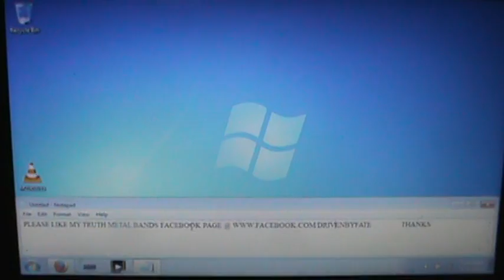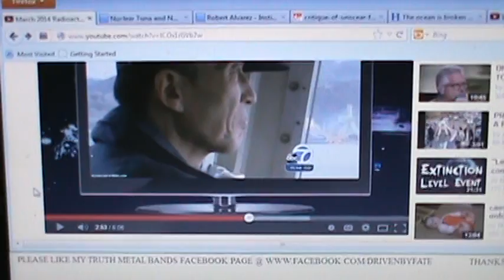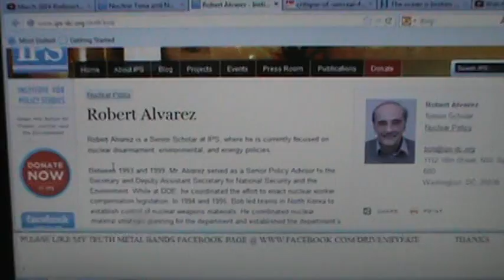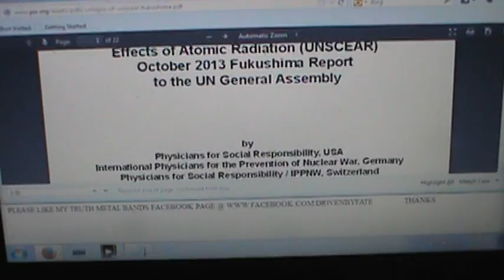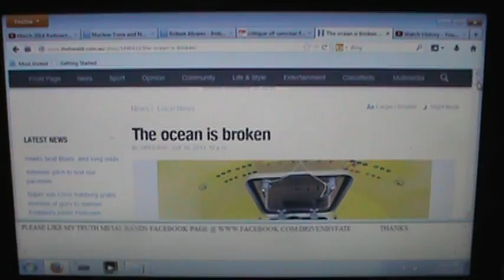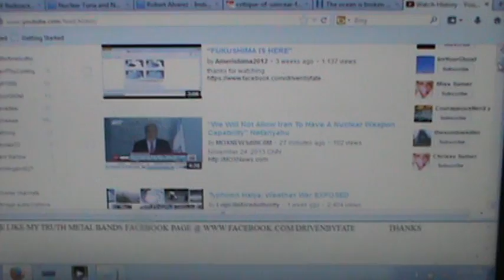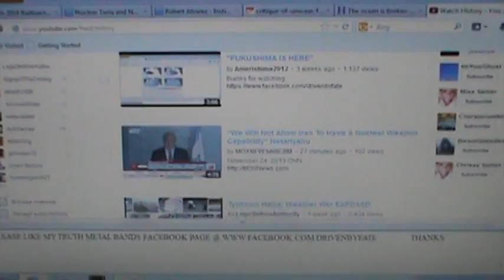"RADIOACTIVE WATER WILL REACH THE WEST COAST BY MARCH 2014"